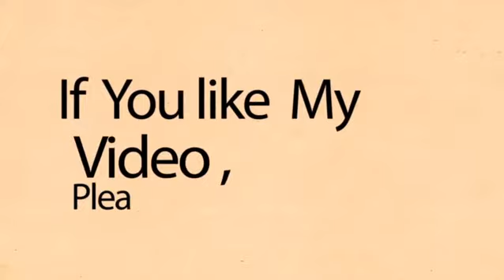कैमूर में जप्त किये गए 60 हज़ार लीटर शराब को किया गया नष्ट